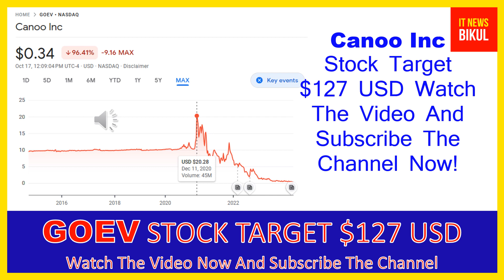GOEV Stock - Canoo Inc Stock Breaking News Today | GOEV Stock Price Prediction | GOEV Stock Target